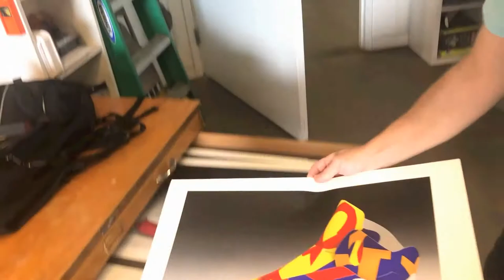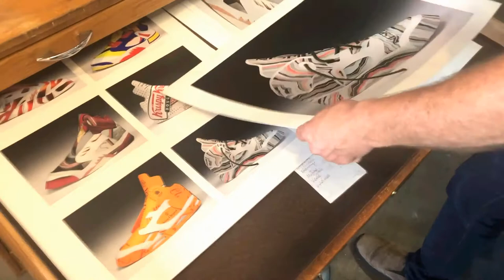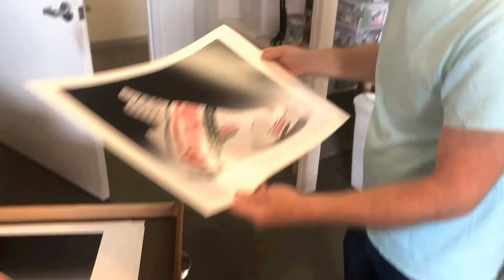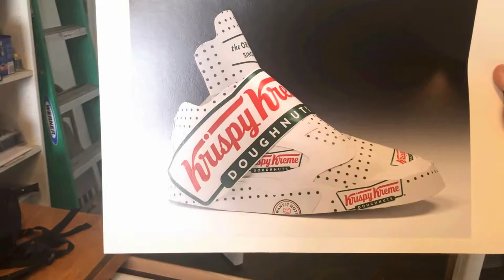Sneaker Art Sculpture by Andy Yoder | Into the Artist Studio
Andy Yoder's Artist Statement:
Home is a place not only of comfort, but of control. This sense of order, in whatever form it takes, acts as a shield against the unpredictability and lurking chaos of the outside world.
My work is an examination of the different forms this shield takes, and the thinking that lies behind it. I use domestic objects as the common denominators of our personal environment. Altering them is a way of questioning the attitudes, fears and unwritten rules which have formed that environment and our behavior within it.

Education
Andy Yoder is a graduate of the Cleveland Institute of Art and attended the Skowhegan School of Painting and Sculpture in Maine.